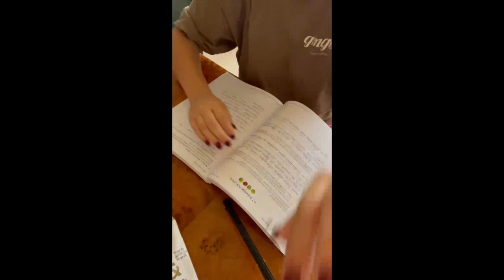Critical Thinking for Teachers: Week 4 Assignment